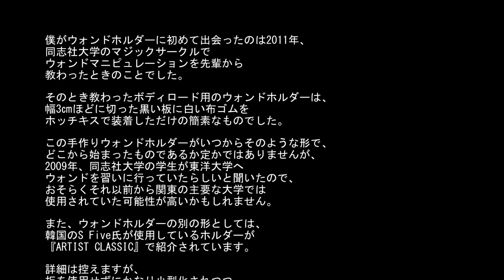ウォンドホルダー紹介